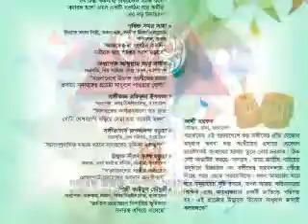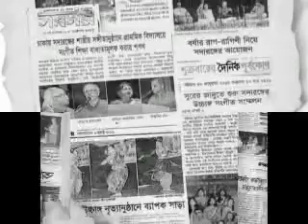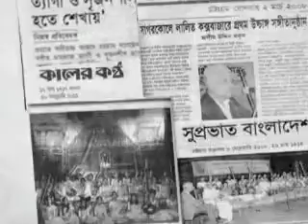sadarang movi profile